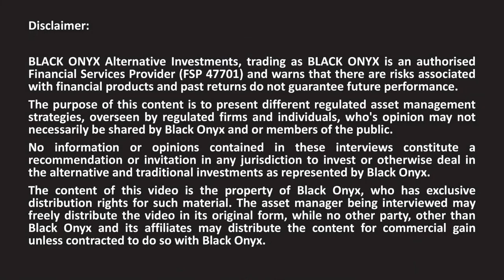Laurium - What is a general equity fund? - BLACK ONYX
BLACK ONYX interviews award winning asset managers. Here we discuss General Equity with Kim Zietsman (Head of Distribution) from Laurium Capital